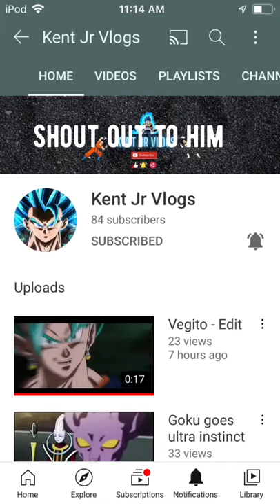Shout out to Kent jr vlogs